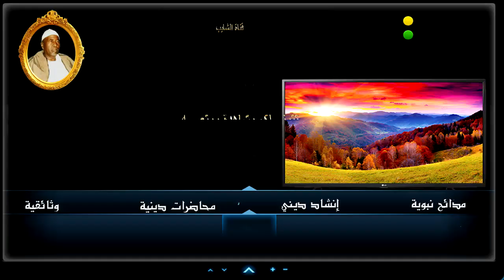مدح الشيخ برير ــ أولاد الشيخ البرعي شئ لله يا برنا